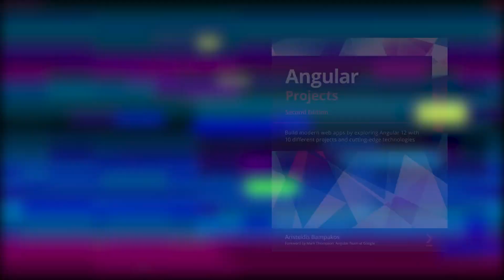Interview with Aristeidis Bampakos | Angular Projects Second Edition I Packt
Develop the key skills to build Angular apps using a variety of technologies with newbook Angular Projects, second edition. Packt is excited to share with you author Aristeidis Bampakos’s interview, where he talks about his book-writing journey and expert tips on how to make the most of this book.